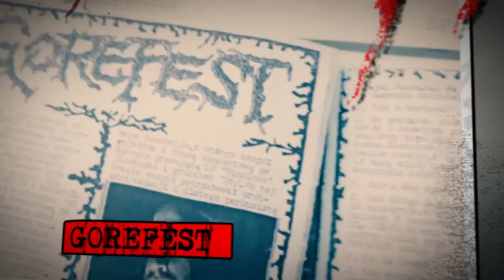METAAL (Documentary Trailer)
METAAL - The Film
[A RETROSPECTIVE ON THE GLORY DAYS OF DUTCH EXTREME METAL]
A film by Mike Redman and Jason Köhnen

Special thanks to all participating artists!

Please note that not all participating artists that are featured in the film are shown in this first teaser.

Audio : Pestilence 'Out Of The Body'